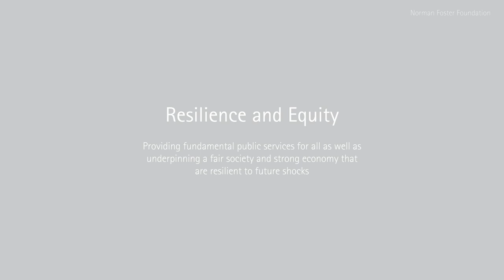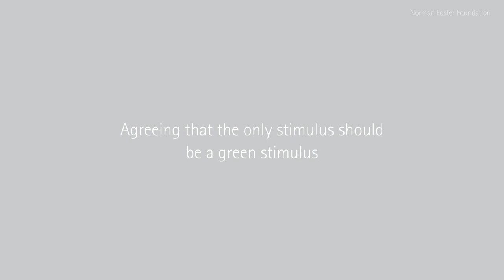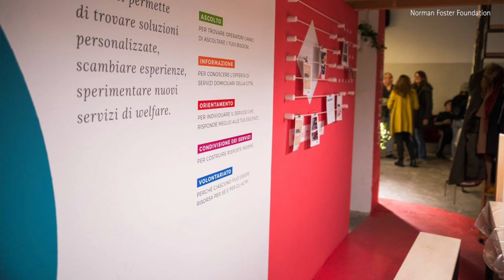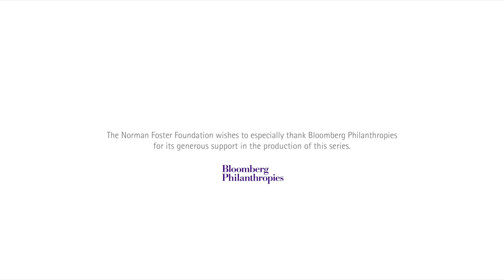Giuseppe Sala on C40 Cities and Milan’s Recovery Post-COVID - 'On Cities' Masterclass Series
In this masterclass, titled 'Urban Resilience and Sustainability', Giuseppe Sala, Mayor of Milan, Italy, details Milan’s involvement in the C40 Cities initiative and the environmental strategies the city has taken to combat the climate crisis while acknowledging the local challenges faced by Milan due to the COVID-19 pandemic.